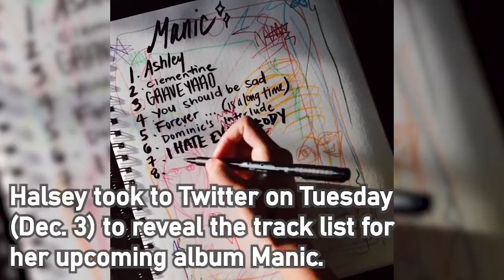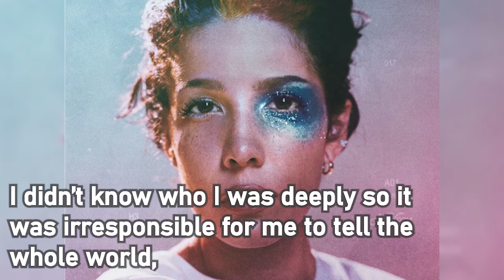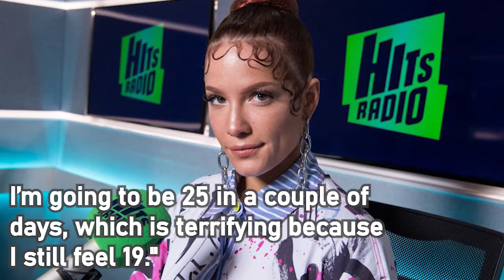Halsey Just Announced a New Collab With BTS' Suga and We're Not Okay（OMG）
Halsey took to Twitter on Tuesday (Dec. 3) to reveal the track list for her upcoming album Manic.

The pop star made her announcement by posting a sped-up video of her writing each song's name on a notebook page covered in scribbles and drawings.

The singer's highly-anticipated third album includes 16 tracks, with "Clementine," "Graveyard," and "Without Me" out now.